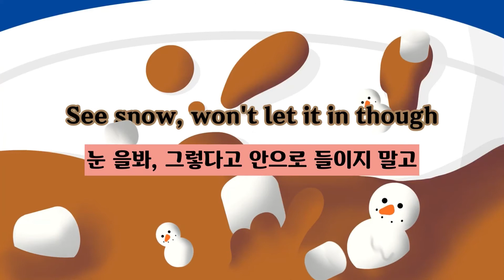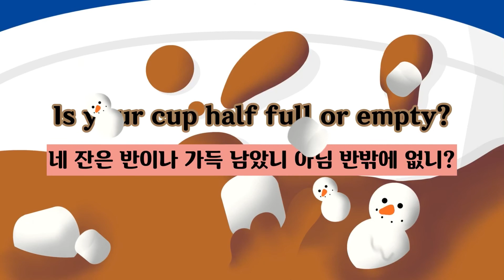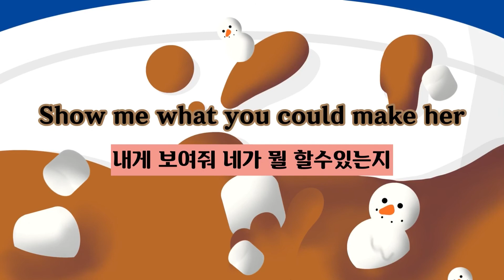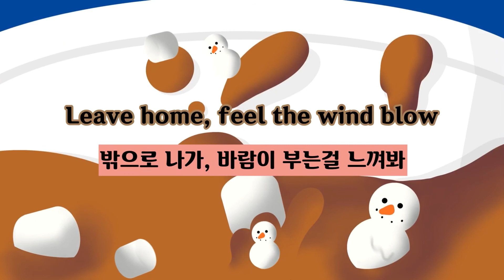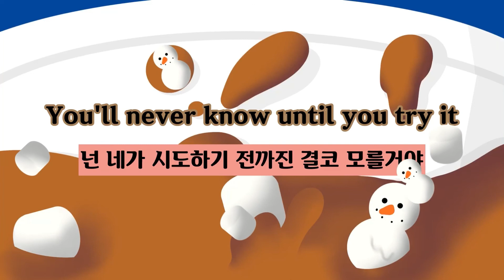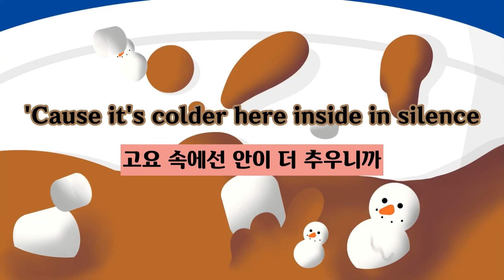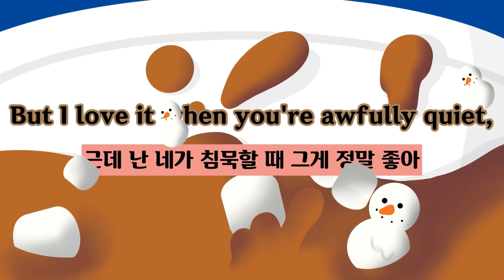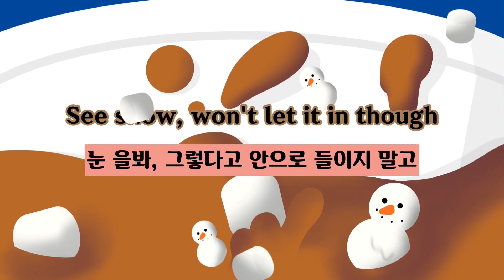BillieEilish out and play 1시간 1hour loop [해석,한글]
불펌금지!